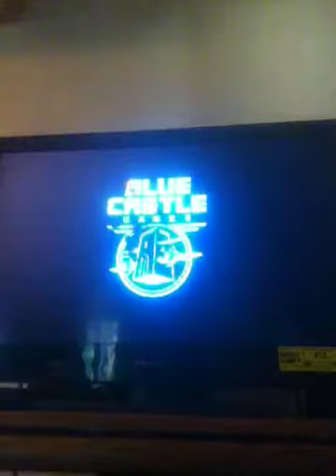Fight fight fight the zombies